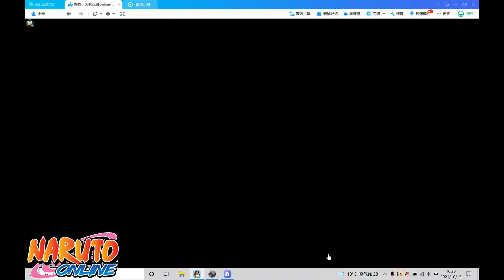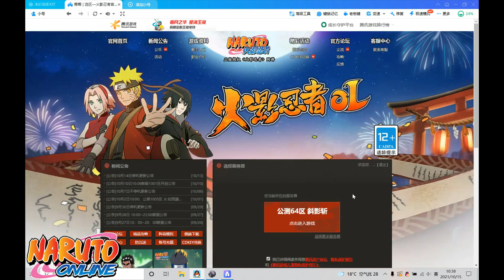NEW NINJA HASHIRAMA FINAL BATTLE RECRUITMENT AND GAMEPLAY ! - Naruto Online